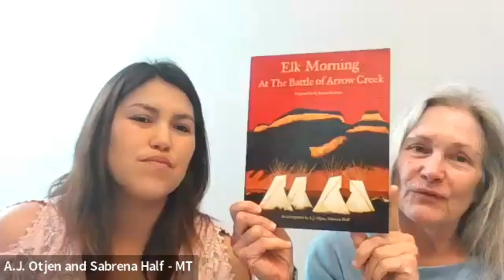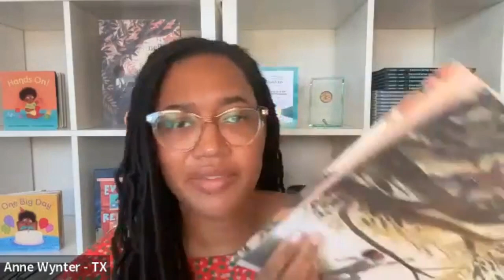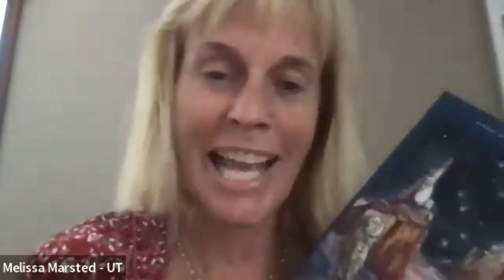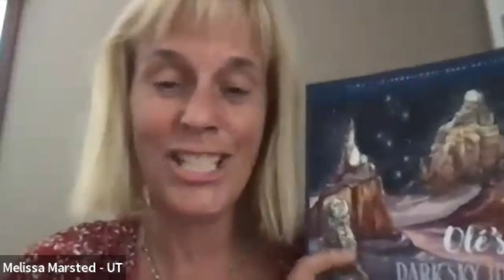Western 2 Children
Great Reads from Great Places is a project of the Library of Congress Center for the Book. These videos include the authors of these Great Reads selections discussing their work; the videos are organized by regions of the country.